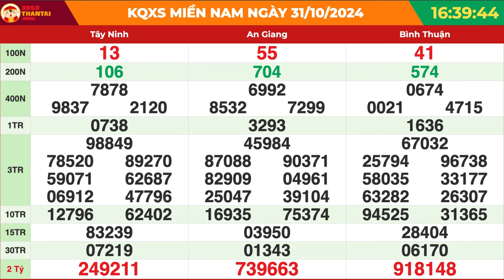Xổ số Miền Nam hôm nay 31/10/2024 - XSMN - SXMN - KQXSMN - Kết quả xổ số miền Nam thứ 5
👉XOSOMIENNAM - Kết quả xổ số miền Nam minh ngọc hôm nay

Để kiểm tra kết quả xổ số Miền Nam, người chơi có thể truy cập trang web xosothantai.mobi để nhận thông tin cần thiết và dự đoán các dãy số may mắn. Trang web cung cấp hỗ trợ cho người chơi trong việc nhận kết quả từ các buổi quay thưởng trực tiếp. Người chơi có thể dễ dàng theo dõi thông tin này thông qua điện thoại thông minh có kết nối internet.

•  Nghe radio: Lắng nghe kết quả được phát thanh trực tiếp qua radio.

•  Nhắn tin: Gửi tin nhắn đến tổng đài để nhận thông tin kết quả cụ thể.